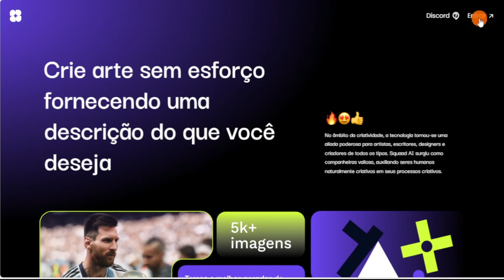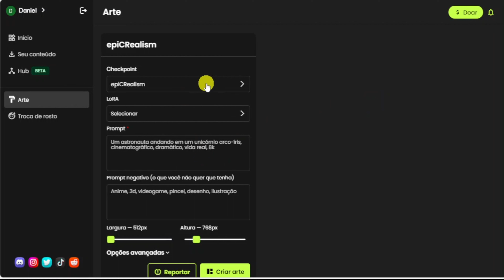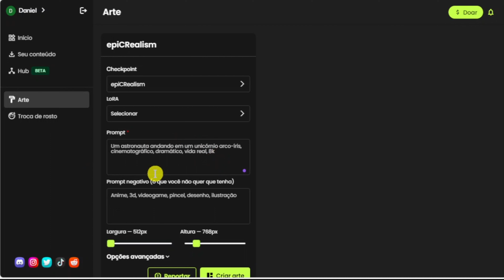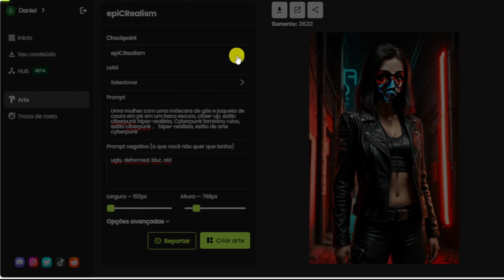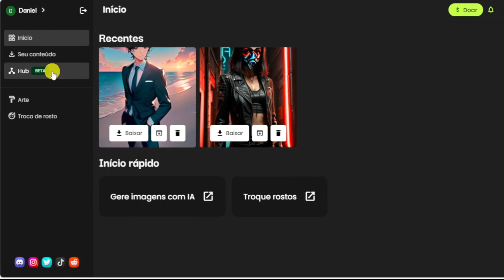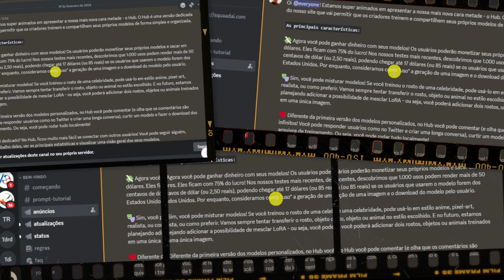TREINE SEU PRÓPRIO MODELO COM A SQUAAD AI HUB E GANHE DINHEIRO!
Olá

No vídeo de hoje mostro as novidades da Inteligência Artificial SQUAAD AI, que trouxe novidades, principalmente a possibilidade de treinar o seu próprio modelo de IA e ter a possibilidade de ganhar dinheiro com ele.

Então assiste esse vídeo até o final para conferir! E deixa nos comentários se tiverem alguma dúvida!

Se você gosta dos vídeos e das soluções que trago aqui, você pode me ajudar a continuar trazendo mais conteúdo de qualidade. Para isso basta clicar no "VALEU DEMAIS" e escolher qualquer quantia.

Dessa forma você estará contribuindo muito para o crescimento do canal!

▶Planos de Aula e Ferramentas de Inteligência Artificial para Educação Infantil

Aqui você irá aprender dicas e ver tutoriais sobre Windows, Office, Canva, Shotcut, Android, além de dicas e novidades de tecnologia para facilitar a sua vida!